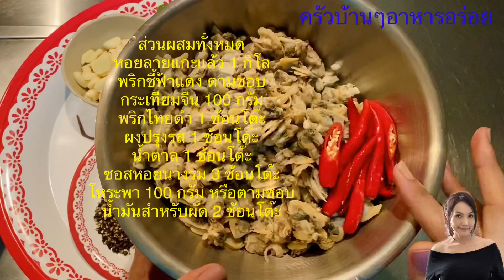Ep 269 หอยลายผัดโหระพา อร่อยแบบง่ายๆ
เป็นเมนูที่อร่อยทำง่ายๆโดยไม่ต้องปรุงเยอะ
ทานกับข้าวสวยร้อนๆสุดยอดเลยค่ะ

ส่วนผสมทั้งหมด
หอยลายแกะแล้ว 1 กิโล
กระเทียมจีน 100 กรัม
ซอยหอยนางรม 3 ช้อนโต๊ะ
โหระพา 100 กรัม
น้ำมันสำหรับผัด 2 ช้อนโต๊ะ